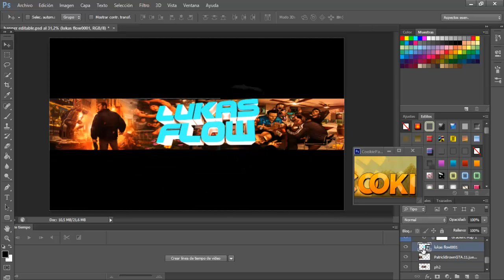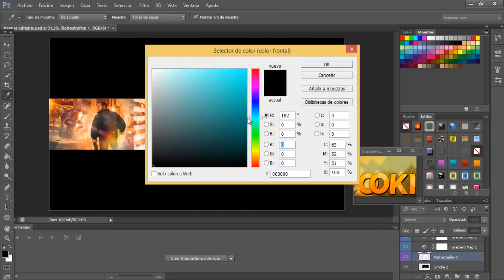Speed Art l Banner Brutal Para Lucas Flow l Hago Banners Gratis!!!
Mi Skype: thefrexx1

Mi Id En Ps3: JPAjorge

Quieres Una Banner Gratis?

Comentar: Quiero Uno

Agregarme a mi skype: thefrexx1
___tags____

COMO PONER ETIQUETAS A UN VIDEO EN YOUTUBE!
►Tutoriales - Como Obtener Mas Visitas En Youtube - TAGs
mejores etiquetas para youtube
10 trucos esenciales para youtube
etiquetas para youtube minecraft
para que sirven las etiquetas en youtube
etiquetas para videos de youtube
promoted videos
youtube genial
editar embed youtube
10 Claves para posicionar tu vídeo en Youtube
Las mejores etiquetas para tus videos de youtube
Los mejores tags para youtube visitas aseguradas!